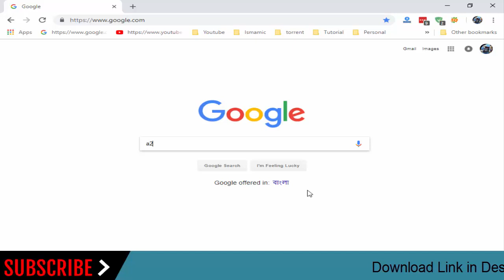How To Download Samsung Galaxy Mega SGH-I527M Stock Firmware (Flash File) For Update Android Device